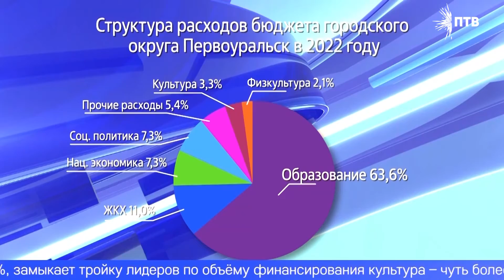Депутаты городской думы приняли бюджет на будущий год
На последнем в этом году заседании городской Думы депутаты приняли решение, которое напрямую повлияет на то как будет жить Первоуральск в 2022 году. Во втором и окончательном чтении утверждён городской бюджет. Сколько  планирует получить муниципальная казна и, самое главное, как их предполагается потратить, расскажет Дмитрий Коньков.
Главной темой обсуждения в городской Думе сегодня стали финансы, им депутаты посвятили больше половины заседания. Прежде всего, внесли поправки в бюджет текущего года. Как рассказали представители администрации, в 2021-м муниципалитет получил на 106 млн руб. больше, чем планировалось. Но при этом в специалисты отмечают: собственные доходы бюджета сократились. В частности, налога на имущество первоуральцы заплатили на 16 млн меньше.
МАРИНА ЯРОСЛАВЦЕВА, ЗАМЕСТИТЕЛЬ ГЛАВЫ АДМИНИСТРАЦИИ ПЕРВОУРАЛЬСКА: "Сейчас налоги считаются, исходя из кадастровой стоимости имущества. И многие собственники идут в суды, переоценивают кадастровую стоимость в сторону её уменьшения и таким образом получаются выпадающие доходы".
Тем не менее, бюджет текущего года выполнен, он составил 4 млрд. И в следующем году объем городской казны станет ещё больше – 5 млрд. рубл. Это произойдет за счёт увеличения поступлений из областного бюджета, который утвердили депутаты Законодательного собрания Свердловской области. Если в прошлом году регион направил в Первоуральск примерно 1,9 десятых млрд. руб., то...
МАРИНА ЯРОСЛАВЦЕВА, ЗАМЕСТИТЕЛЬ ГЛАВЫ АДМИНИСТРАЦИИ ПЕРВОУРАЛЬСКА: "На 2022 год планируется 2,3 млрд. руб. Это связано с тем, что следующий год связан с подготовкой к Универсиаде, а у нас на базе ДВВС планируется часть мероприятий".
Традиционно больше половины расходов городского бюджета придётся на долю системы образования. На финансирование первоуральских школ и детских садов придётся более 63% муниципальных расходов. Далее следует ЖКХ – 11%, национальная экономика и социальная политика – по 7%, замыкает тройку лидеров по объёму финансирования культура – чуть более 3%. На заседании представители администрации рассказали и о крупных проектах, которые будут реализованы в Первоуральске в следующем году. Прежде всего, это завершение строительства новой школы в посёлке Билимбай и ремонт учебных заведений городского округа. Кроме того, более 200 млн. руб. планируется направить на капитальный ремонт дорог. Почти 300 млн. направят на реализацию программы по благоустройству города, в том числе — на завершение реконструкции Площади Победы и пр. Ильича.
Большинством голосов, при одном воздержавшемся, главный финансовый документ города утвердили. И теперь задача депутатов — проконтролировать его исполнение, но этим они займутся в новом году.